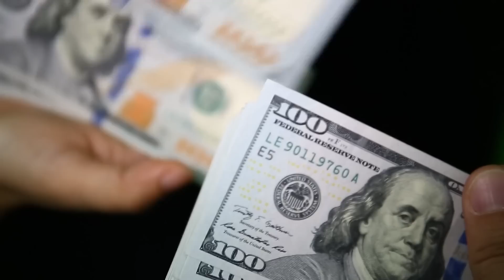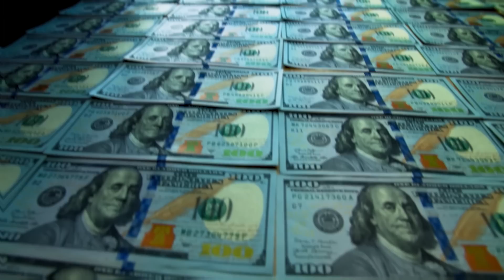Was der erste Mensch auf dem Mond all die Jahre verheimlicht hat, wurde soeben bekannt gegeben!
Neil Armstrong war der erste Mensch, der seinen Fuß auf den Mond setzte. Die Landung war im Jahr 1969 das große TV-Event und wurde von Millionen Menschen verfolgt.